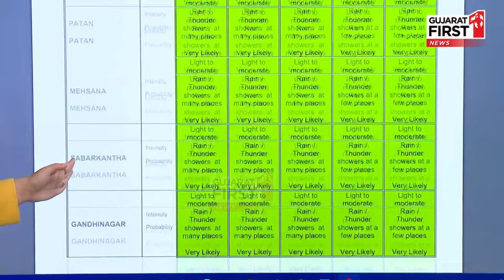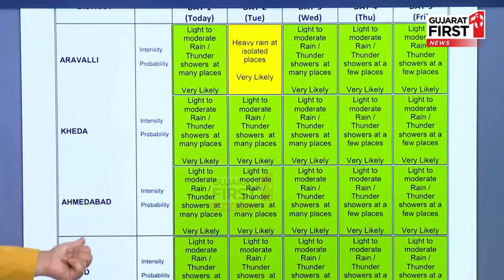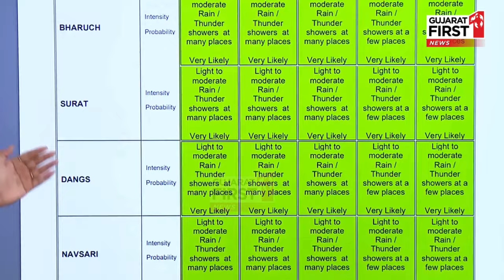Gujarat Weather : બચીને રહેજો, જળતાંડવની આગાહી | Gujarat First